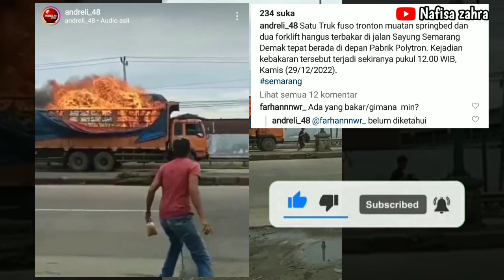TRUK FUSO TERBAKAR DI JALUR PANTURA SEMARANG DEMAK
Truk fuso tronton muatan springbed dan dua forklift,  hangus terbakar di jalan Sayung Semarang Demak, tepat berada di depan Pabrik Polytron, truk fuso terbakar di demak, truk tronton terbakar di jalan raya, kebakaran mobil truk fuso di demak semarang,truk terbakar di pantura semarang demak, truk terbakar di jalan pantura.